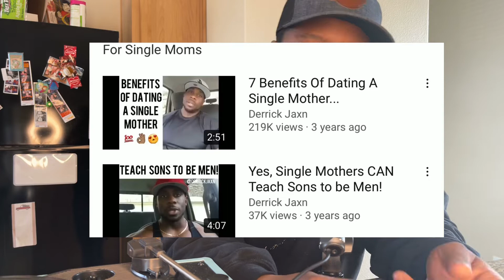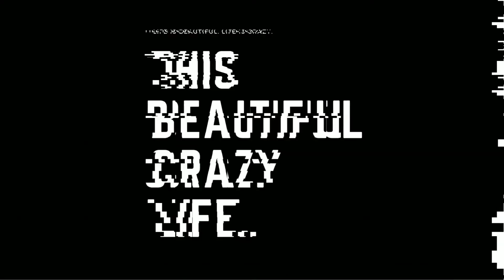What We Can Learn From Derrick Jaxn.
Former atheist now Christian.

This Beautiful Crazy Life started October 2020. The purpose of this channel is to create a community to discuss hard issues and be encouraged and challenged.

This is a place where your religious, political, cultural biases and background are challenged.

All topics are up for discussion and all view points are welcomed here.

Sex, finances, religion, theology, anime, science, movies, mental health, dating, relationships, parenting.

Twitter: @jamesprimm6 This Beautiful Crazy Life!

 clubhouse: @jamesprimm